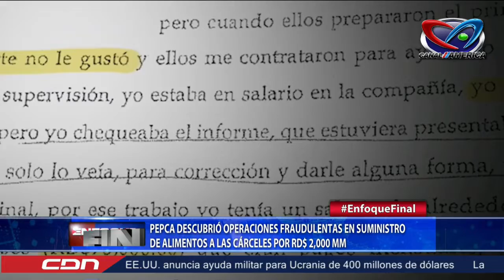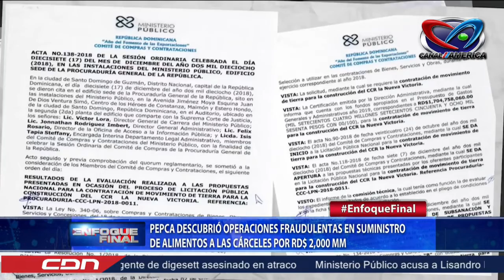PEPCA descubre mas operaciones fraudulentas